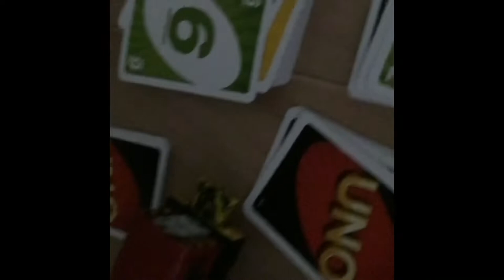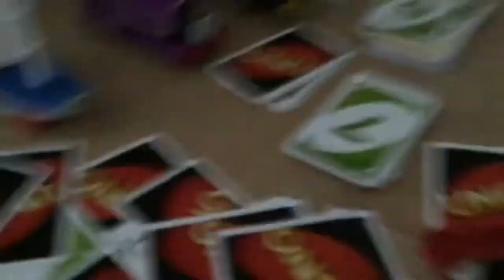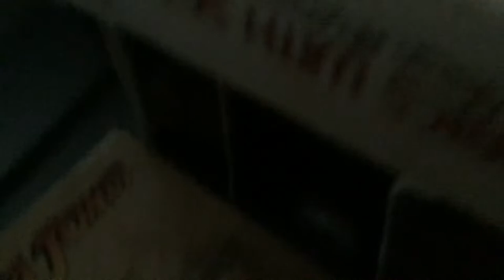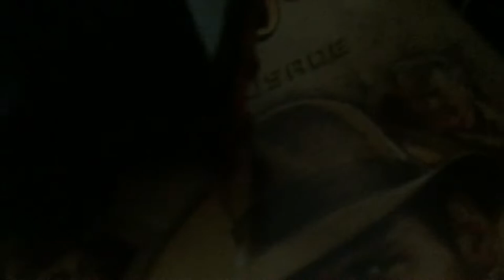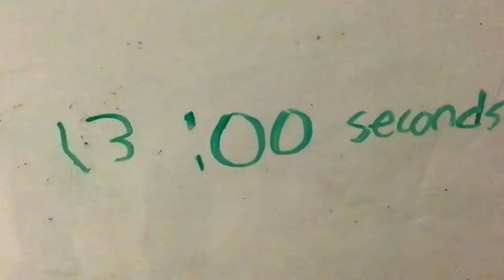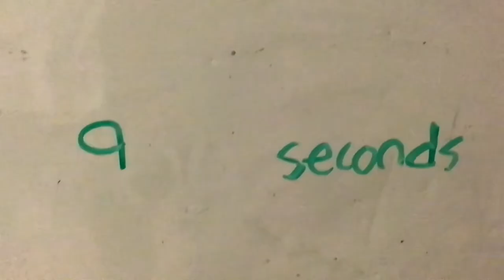Trackmaster Thomas and Friends Goodbye young bow:The search for Diesel